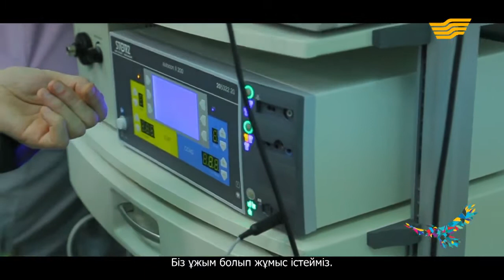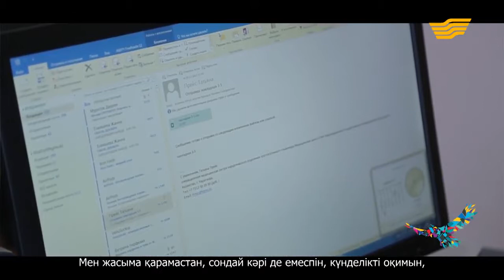«100 новых лиц». Нуркаси Абатов